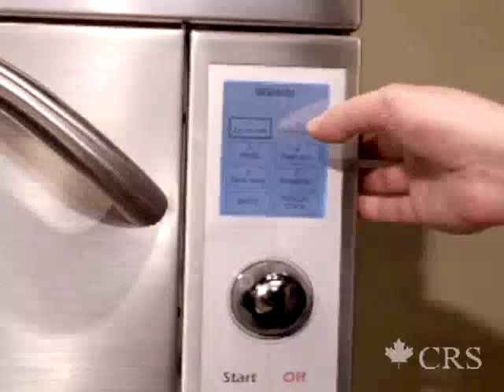Canadian Restaurant Supply Ltd. - 15 Second Nachos in the Amana AXP20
The Amana AXP20 High-Speed Combination Oven uses an innovative combination of convection, radiant, and microwave technology to cook foods up to 15 times faster than traditional cooking methods. Contact Canadian Restaurant Supply Ltd for more information.